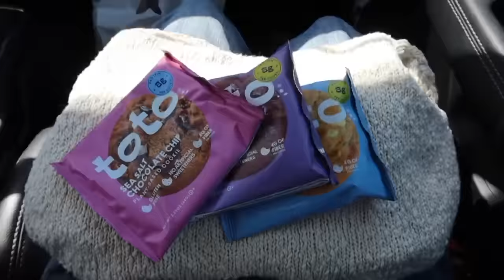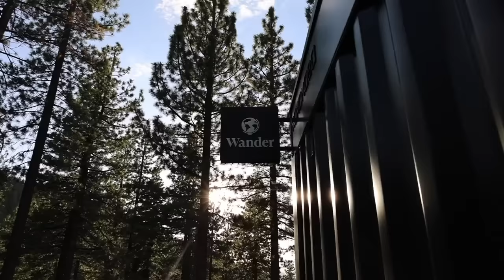lake tahoe vlog: meals, friends, house tour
creating an account while using this link will enter you into a 2- night giveaway!!